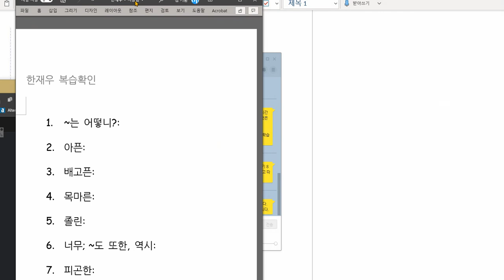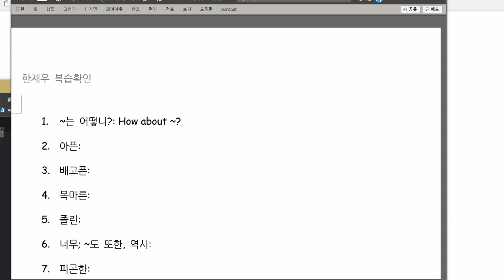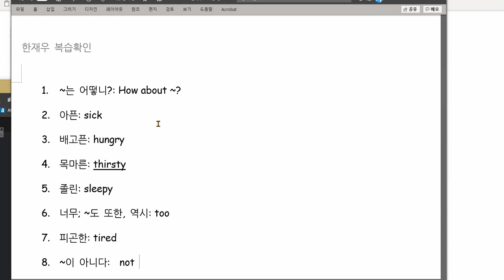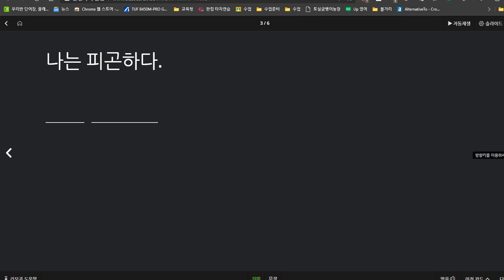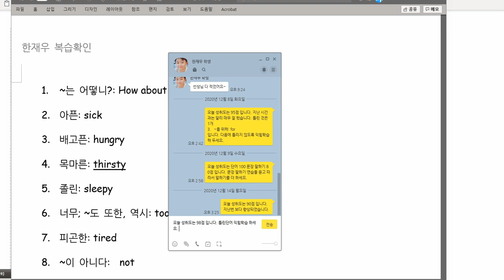한재우 2020 12 17 칭찬 성취도 98점